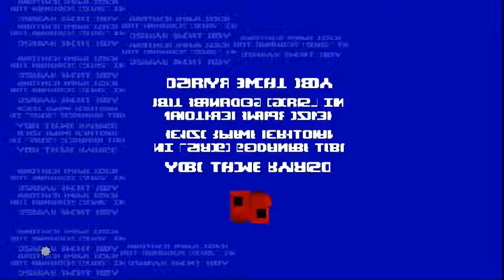Let's Play Super Meat Boy (Blind & 100%) - 32 - The Factory Clean Up [German]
Ein kommentierter Spieldurchlauf von dem Spiel Super Meat Boy. Ich spiele es komplett blind (also ich habe es nie zuvor gespielt) und werde mich deswegen jeder Aufgabe unvorbereitet entgegenwerfen.

Ach und vergesst nicht mir paar Lexikons dazulassen.